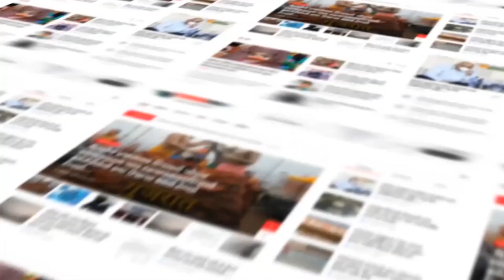KUTCH : ભચાઉના શીકારપુર ગામના અગિયારોઓએ આપ્યું આવેદનપત્ર